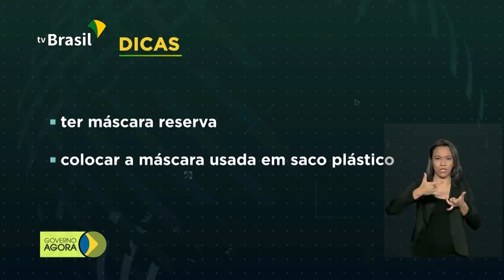Abastecimento no país segue com normalidade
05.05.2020 - As ações para garantir o abastecimento do país durante a pandemia de COVID-19 foram detalhadas hoje pelo ministro da Infraestrutura, num seminário pela internet.